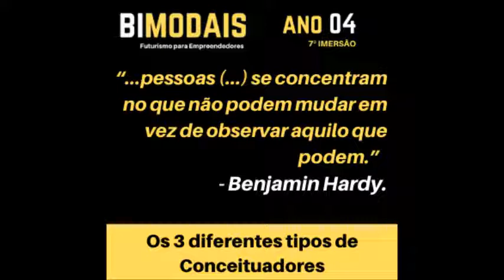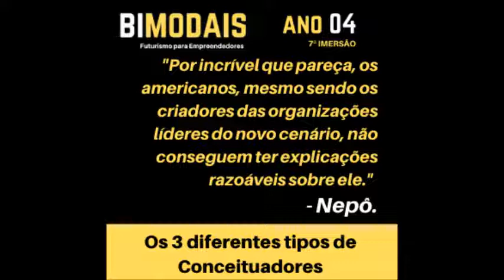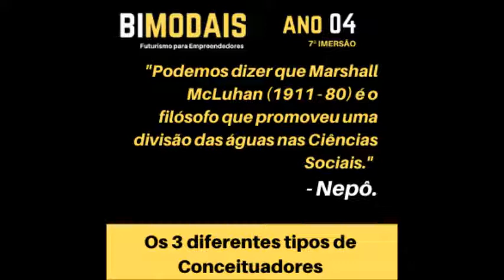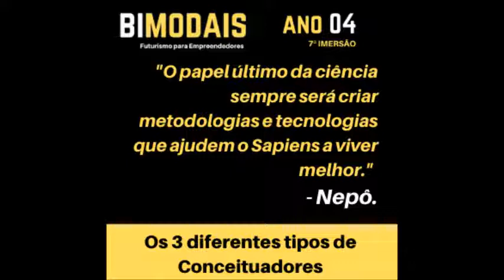Os 3 diferentes tipos de Conceituadores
Venha conhecer a Visão de Futuro para Empreendedores da Bimodais! Me manda um Zap: 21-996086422 (Nepô, chega de MIMIMI!)